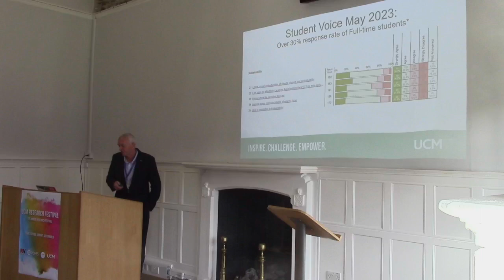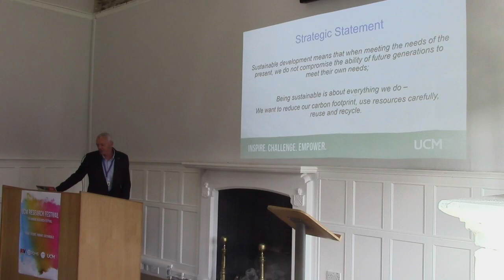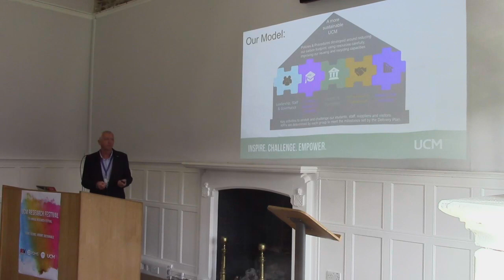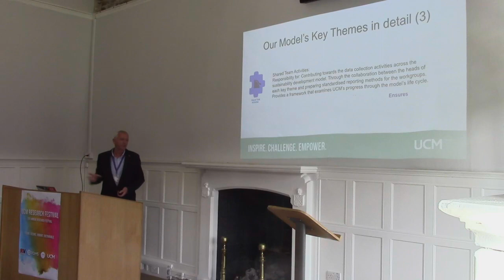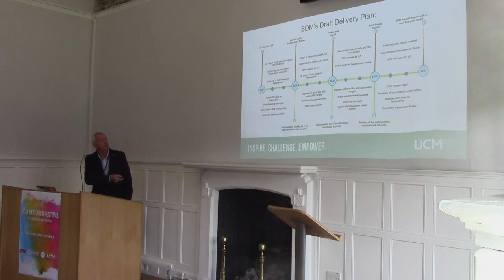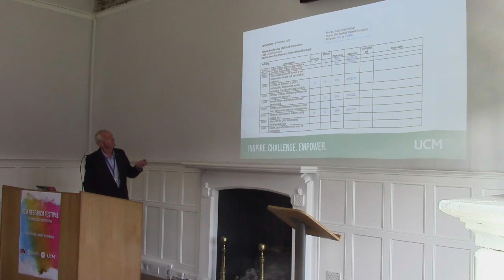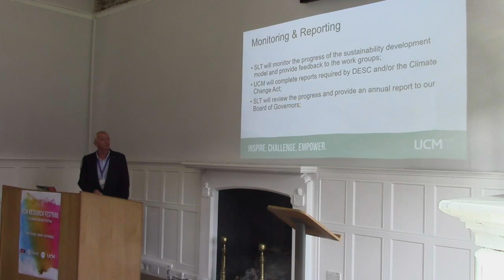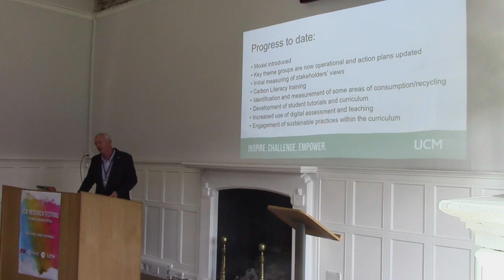Research Festival 2023 | Sustainability Model